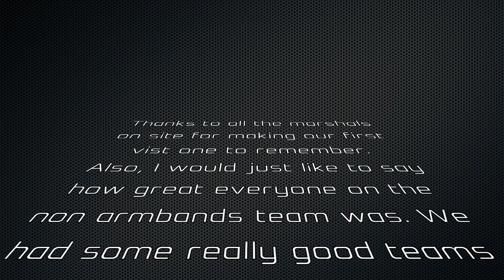Ironsight 08-03-2015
This was our first visit to Ironsight and I must say there was some great lads and some great teams there. Well worth a visit